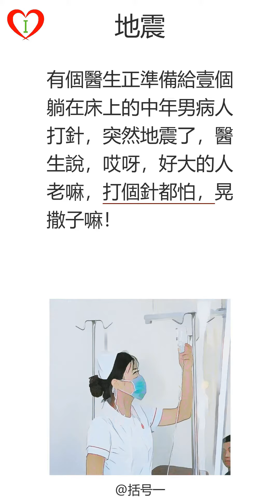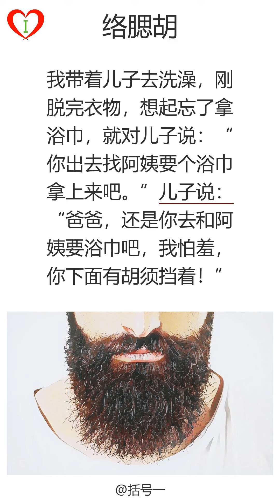段子手(135)，情人節，勇士，地震，兄弟，络腮胡。|搞笑|听书|学中文|听故事|有声读物|普通话|笑话|段子|有声书|声字同步|催眠|床头灯睡前听书|audiobook|hypnosis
00:00:00 段子手(135)
00:00:03,920 第1页: 情人節我一同事是出了名的浪子，情人节那天他群发短信表白，最起码有30个女孩答应了…，第二天脸青鼻肿的来公司
00:00:23,850 第2页: 勇士閨蜜發說說：真正的勇士敢於直面銀行卡上的余額，敢於正視磅秤上的數字。
00:00:37,700 第3页: 地震有個醫生正準備給壹個躺在床上的中年男病人打針，突然地震了，醫生說，哎呀，好大的人老嘛，打個針都怕，晃撒子嘛！
00:01:00,110 第4页: 兄弟昨日晚饭后带儿子散步，我们边走边闲聊，聊的甚是愉快！突然，儿子对我说：老爸！我们结拜兄弟吧。
00:01:18,660 第5页: 络腮胡我带着儿子去洗澡，刚脱完衣物，想起忘了拿浴巾，就对儿子说：“你出去找阿姨要个浴巾拿上来吧。”儿子说：“爸爸，还是你去和阿姨要浴巾吧，我怕羞，你下面有胡须挡着！”